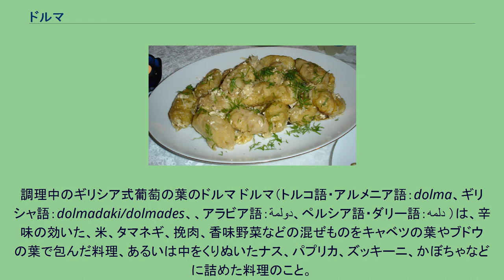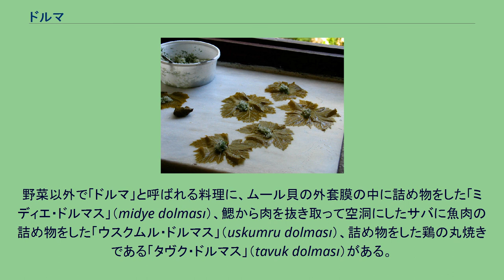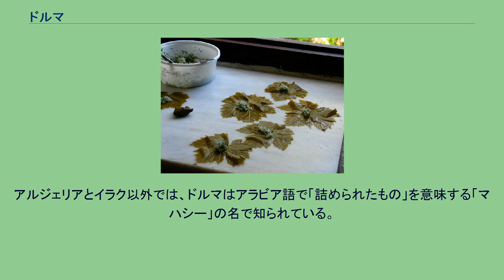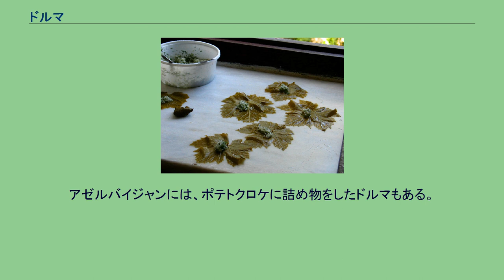ドルマ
調理中のギリシア式葡萄の葉のドルマ ドルマ（トルコ語・アルメニア語：dolma、ギリシャ語：dolmadaki/dolmades、、アラビア語：دولمة、ペルシア語・ダリー語：دلمه ）は、辛味の効いた、米、タマネギ、挽肉、香味野菜などの混ぜものをキャベツの葉やブドウの葉で包んだ料理、あるいは中をくりぬいたナス、パプリカ、ズッキーニ、かぼちゃなどに詰めた料理のこと。
中央アジアから北アフリカまで広く分布する料理である。
用意に手間がかかるので、古くはご馳走料理の範疇に入った。
前菜（トルコ語：メゼ Meze、アラビア語：マザ مزة 、ギリシャ語 メゼデス Mezedes）として、あるいは野菜のおかずとして扱われる。
ドルマには肉の入るものと入らないものがあり、肉の入るドルマは温菜となるが、肉の入らないドルマはオリーブ油で調理して冷菜として食べることもでき、菜食主義者向けの副菜ともなる。
「ドルマ」は、トルコ語で「詰める」を意味する動詞「dolmak」の受動態であり、「詰められた」あるいは「詰めたもの」を意味する。
サーサーン朝ペルシアのホスロー2世の治世には、ブドウの葉で詰め物を包んだ料理があった記録が残っている。
中世のイスラム王朝では、野菜に詰め物をする料理は「マハシー」（محشي、アラビア語で「詰められたもの」の意）と呼ばれていた。
13世紀にアンダルス、バグダード、アイユーブ朝のシリアで書かれた料理書にはナスや瓜のマハシーが記録されている。
当時は肉のドルマに米の代わりに去皮して砕いたヒヨコマメを加えてボリュームを出しており、肉のドルマに米が入るようになったのはオスマン帝国の時代からである。
トルコでは肉の入らない葡萄の葉のドルマを「ヤランジュ・ドルマス」（yalancı dolması、「偽のドルマ」の意 ）と呼ぶことがある。
ドルマに似た料理に、米やナッツ類、挽肉などを塩漬けにしたブドウの葉やキャベツの葉で巻いたサルマ（sarma）があり、前者は詰め物、後者は巻き物の意味であるが、厳密に区別されているわけではない。
ドルマには「テルビイェ」（terbiye 、卵黄とレモン汁で作るソース）や「サルムサクル・ヨウルト・ソス」（sarmısaklı yoğurt sos、ヨーグルトとニンニクのソース）または櫛形に切ったレモンを添える。
野菜以外で「ドルマ」と呼ばれる料理に、ムール貝の外套膜の中に詰め物をした「ミディエ・ドルマス」（midye dolması）、鰓から肉を抜き取って空洞にしたサバに魚肉の詰め物をした「ウスクムル・ドルマス」（uskumru dolması）、詰め物をした鶏の丸焼きである「タヴク・ドルマス」（tavuk dolması）がある。
ギリシャでは、野菜の葉で包むタイプのものだけをドルマ（ドルマダキ、ドルマデス）と呼び、くりぬいた野菜に詰めものをするタイプのドルマはイェミスタ（gemista）と呼ぶ。
「アヴゴレモノ」(avgolemono)というレモン汁と卵黄のソースを添える点ではトルコと同じである。
北部ギリシャでは、アルミア（armia）という乳酸発酵したキャベツの葉でドルマを作ることもある。
アルジェリアとイラク以外では、ドルマはアラビア語で「詰められたもの」を意味する「マハシー」の名で知られている。
アルジェリアには、普通の野菜のドルマの他にドルマ・サルディーヌ（دولمة ساردين）と呼ばれるイワシの料理があるが、これはイワシに詰め物をした料理ではなく、イワシの肉をつぶした団子の揚げ物や煮込み料理のことである。
イラクでは、オスマン朝時代にマハシーのほとんどがドルマと呼ばれるようになり、現在マハシーというとたっぷりの汁で煮込んだドルマのみを指すようになった。
イラクのドルマはナス、ズッキーニ、トマト、ピーマン、ジャガイモ、タマネギ、キュウリ、キャベツ、ブドウの葉、スイスチャードなど様々な野菜を取り合わせ、詰め物をして油で炒めてから大きな鍋にきっちりと詰め込み、塩を入れた水をひたひたに注いで弱火で蒸し煮にした料理である。
骨付きのラム肉や若いソラマメのさやをドルマの間に入れることもある。
イラク中部と南部では干したライムの粉末やタマリンドで煮汁に酸味をつけるが、イラク北部（特にモースル）ではトマトソースでドルマを煮込み、スンマー...